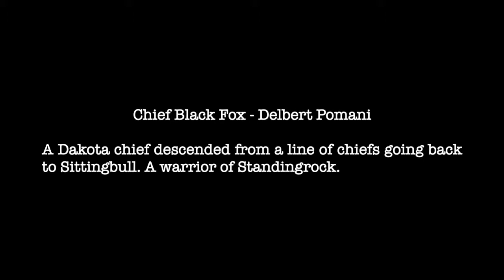Chief Black Fox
The connection was made easily through some honest deep words, healing words. One of the best things that happened to us for quite some time.

Chief Black Fox invited us.

His voice is unique.